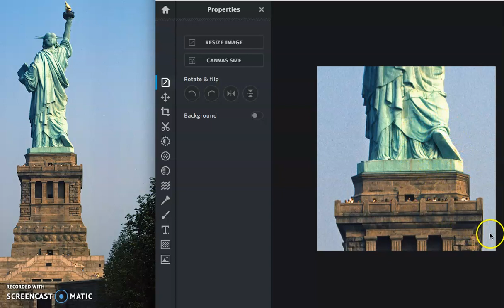Lady Liberty costume screencast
Screencast for grad school. Halloween is my favorite holiday, at least when I have a great costume lined up. Lady Liberty is a strong contender for 2020. Looks like I may need a pair of sandals...